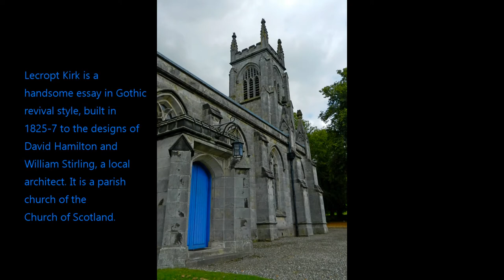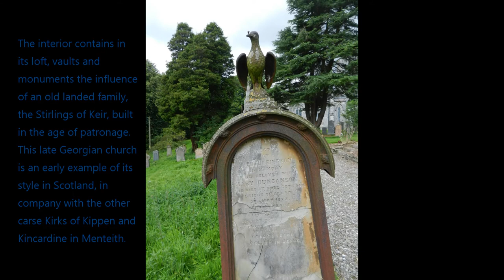Old Lecropt Churchyard, Bridge of Allan, Stirling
🎁 CELTIC CONNECTION SHOP

LECROPT KIRK is a handsome essay in Gothic revival style, built in 1825-7 to the designs of David Hamilton and William Stirling, a local architect. It is a parish church of the Church of Scotland.

Occupying an elevated position overlooking the carse lands, Stirling Castle and the Wallace Monument can be clearly seen from the church grounds and is located about a mile from Bridge of Allan and 3 miles (4.8 km) from Dunblane.

The interior contains in its loft, vaults and monuments the influence of an old landed family, the Stirlings of Keir, built in the age of patronage. This late Georgian church is an early example of its style in Scotland, in company with the other carse Kirks of Kippen and Kincardine in Menteith.

There has been a church at Lecropt prior to 1827, the old kirk was built in 1400 in what is now the Keir estate although nothing remains of the Kirk, except the old graveyard, which lies unloved, overgrown and difficult to access. It is known that there was a church at Lecropt prior to 1260.

Map: Google Earth

Photos: Tina Stewart